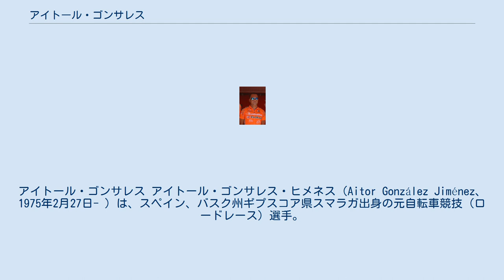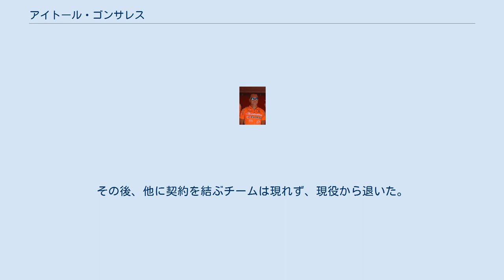アイトール・ゴンサレス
アイトール・ゴンサレス アイトール・ゴンサレス・ヒメネス（Aitor González Jiménez、1975年2月27日- ）は、スペイン、バスク州ギプスコア県スマラガ出身の元自転車競技（ロードレース）選手。
 1998年、アビアンカと契約を結んでプロ転向。
 1999年、ケルメ・コスタ＝ブランカに移籍。
 2002年、ブエルタ・ア・エスパーニャ総合優勝（区間3勝）を果たす。
また、同年のジロ・デ・イタリアでは、第8、19ステージを制覇し、総合6位。
 2003年、ファッサ・ボルトロに移籍。
ジロ・デ・イタリア第15ステージ制覇（総合19位）。
 2004年、ツール・ド・フランス第14ステージ制覇。
 2005年、エウスカルテル・エウスカディに移籍。
ツール・ド・スイス総合優勝（区間1位）。
 2005年9月、フランスのスポーツ紙・レキップに、ドーピング違反の疑いが報じられる。
理由は、途中棄権した同年のブエルタ・ア・エスパーニャ期間中に禁止薬物を使用した疑いがあるとのことであった。
 この報道に対してゴンサレス側は、代理人弁護士がそのような事実はないと主張し、所属チームのエウスカルテル・エウスカディもゴンサレスの潔白を支持していたが、2006年4月、エウスカルテル・エウスカディは態度を一変。
その後、他に契約を結ぶチームは現れず、現役から退いた。